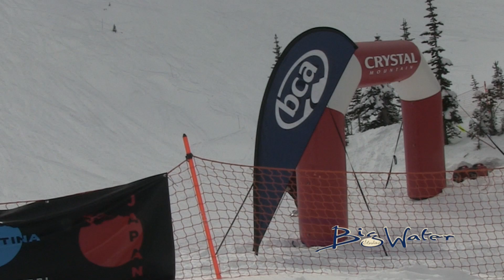2015 IFSA Crystal Mountain Seth Klein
Seth Klein at the IFSA Jr. National Freeskiig Competition hosted by Crystal Mountain Resort, WA. Feb 26-Ma1, 2015.